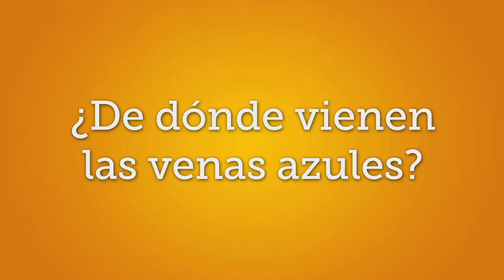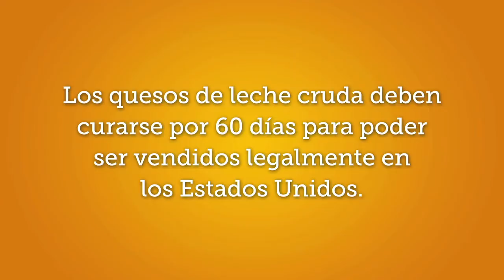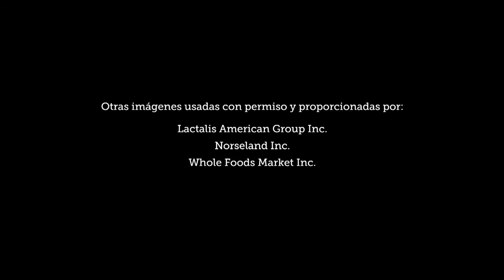Quesos con Venas Azules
England, France, Italy, and the USA provide the world with great blue-veined cheeses like Blue cheese, Stilton, Roquefort, Gorgonzola, and mixed varieties like Blue Cheddar. Their piquant flavors might not be for everyone, but it's always fun to try them and see how different from each other they are.